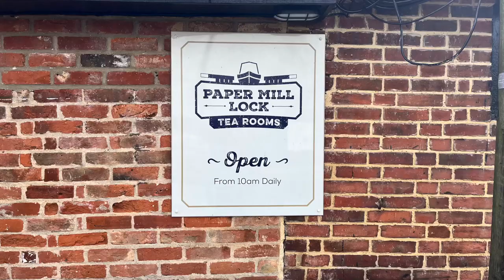Paper Mill Lock, Great Baddow, England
If you’ve never visited Paper Mill Lock at Great Baddow in Essex, you really must. It’s an idyllic, lively spot where you’ll see so much going on and enjoy the activity of a busy lock and tearoom. A perfect place to bring the family and be close to stunning waterways and views of the countryside.

Thanks to Dave Smart and Wendy I was able to take this drone video to show you this natural beauty spot close-up and from the air.

You can find out more about their facilities and the history on their